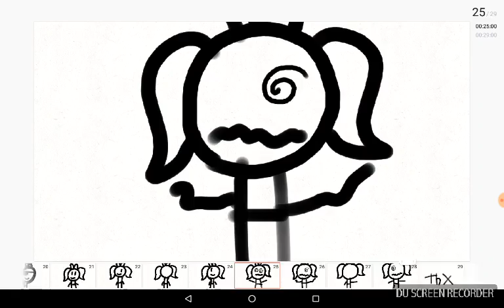Spin me right round (meme) old